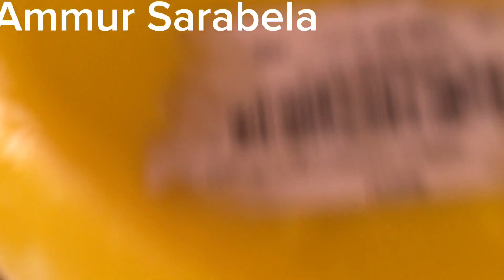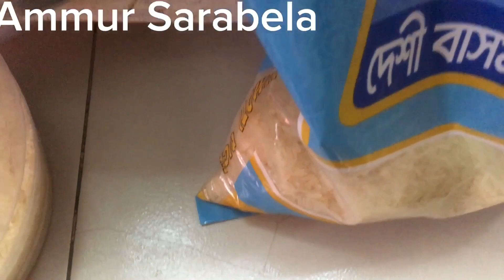মধ্যবিওমানুষেরজীবনযাপন।কেমন?দেখতেচাইলে দেখেনিতেপারেন#dailyvlogging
সকলকে অভিনন্দন জানিয়ে শুরুরছি ,আজকে আমারডেইলি ডভিডিওতে থাকছে প্রতিদিনের কিছুকাজ যা আমরাসকলে আমাদেরআপনজনদের জন্যকরে থাকি ,সাথে দেশিও মজাদার কিছু রান্না ও থাকছে যা সকলেরভাল লাগবে আশা করছিএখানে সহজভাবে উপস্থাপন করেছি আমি আলুভাজি রেসিপি টি প্লিজ প্লিজ লাইক কমেন্ট ও সেয়ার করে দেবেন ,ধন্যবাদ।mydailyvlog